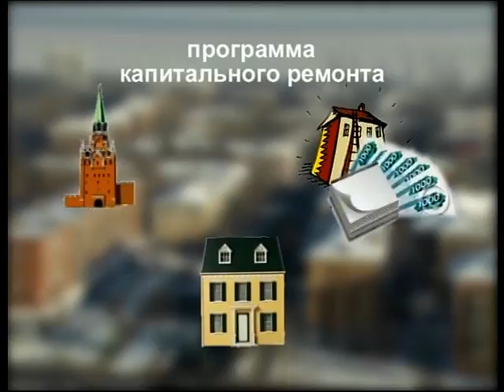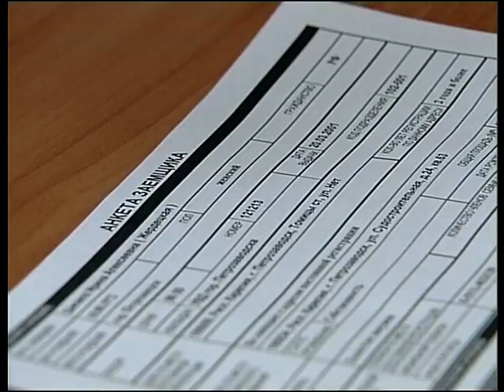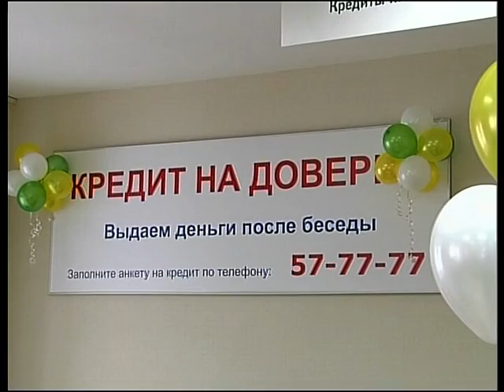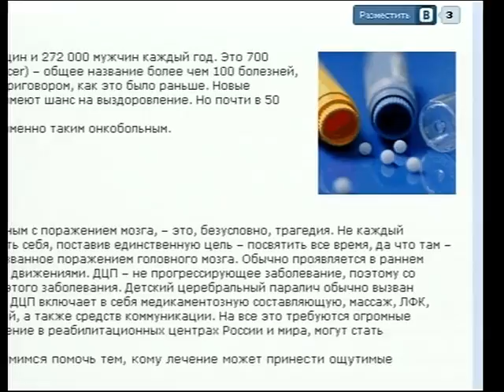Новости 23.03.2011 12:00